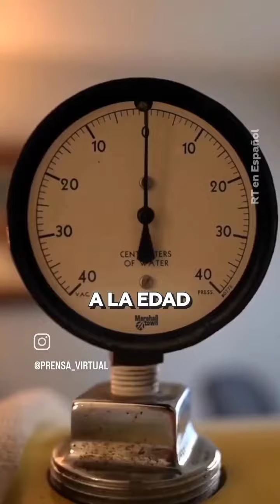'Man in the Iron Lungs' Paul Alexander dead at 78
In this video i am telling about elxender paul who survive 71 years in lungs machine
iron lung man
man lives in iron lungs
iron lungs man dies,the man in the iron lungs,iron lungs man death,paul alexander dies,iron lungs polio,folding man iron lungs